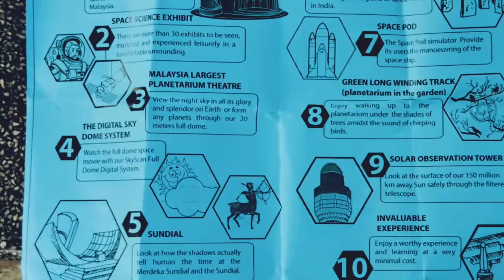Planetarium Negara: Journey Through the Cosmos and Beyond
Embark on a captivating cosmic adventure at Planetarium Negara, where the mysteries of the universe come to life through immersive displays and cutting-edge technology. 🌌🔭 Join us as we explore the wonders of space, astronomy, and scientific exploration in this educational and awe-inspiring haven.

🌠 Starry Odyssey: Dive into the world of stars, planets, and galaxies as you journey through the universe's vast expanse. Planetarium Negara offers a window to the cosmos, unraveling the beauty and complexity of outer space.

🔍 Interactive Learning: Immerse yourself in interactive exhibits that bring astronomy to life. From virtual stargazing to hands-on displays, the planetarium offers engaging experiences that make learning about the universe a thrilling adventure.

🚀 Space Exploration: Discover the history and future of space exploration, from the early achievements of astronomy to the modern discoveries that shape our understanding of the cosmos.

🎥 Dome Theater: Experience the universe on a grand scale at the planetarium's dome theater. Sit back and be transported to distant galaxies through stunning visuals and narrated presentations that captivate and educate.

📚 Educational Enclave: Learn from experts and educators who share their knowledge about the cosmos, celestial phenomena, and the science behind our universe. Planetarium Negara is a hub of learning and discovery for all ages.

📸 Visual Spectacle: Through our lens, capture the awe and wonder that define the Planetarium Negara experience. From the celestial displays to the educational exhibits, we bring you up close to the magic of space exploration.

Join us on this cosmic voyage at Planetarium Negara, where curiosity knows no bounds and the mysteries of the universe are waiting to be explored. 🔔🚀

TIMESTAMPS

Camera Gear
Samsung Phone / GoPro Quik

GoPro Quik / Filmora

Music
Defaults music